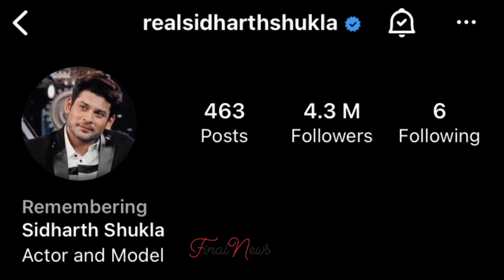Shehnaaz ही नहीं Rita माँ की आँखों में भी आये आंसू, SidNaaz Fans ने किया...| FinalNews